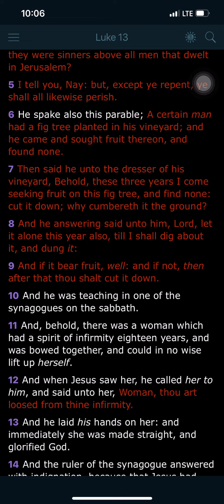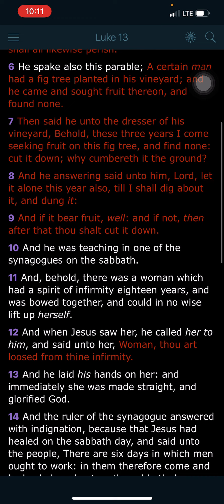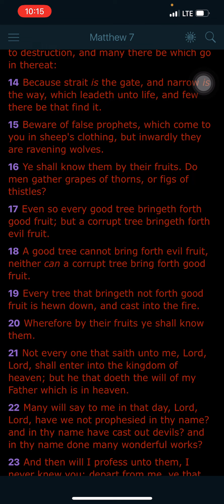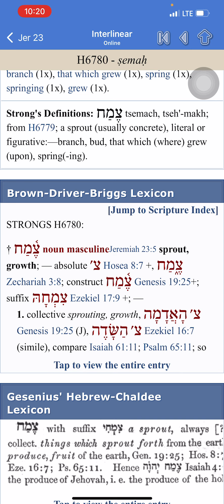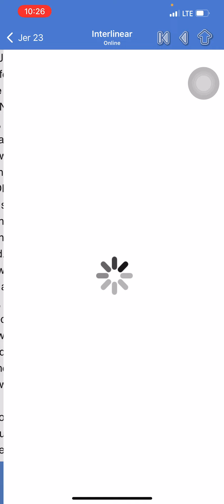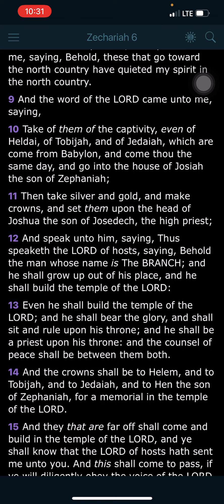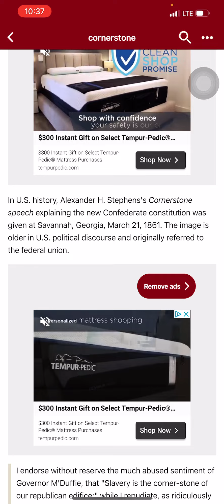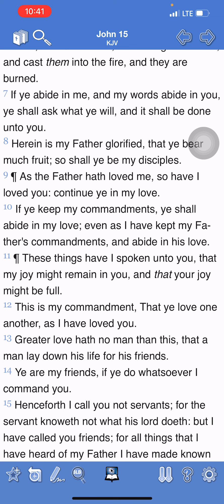We must Grow & bear fruit !